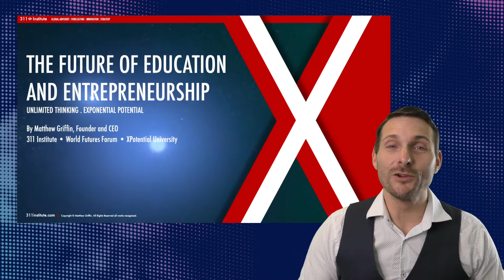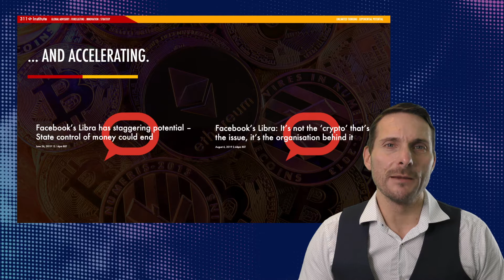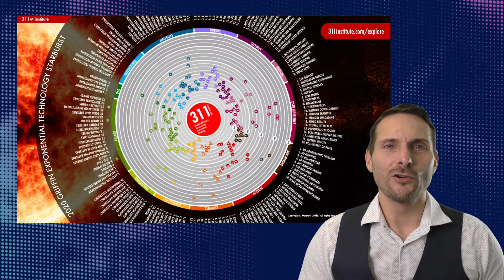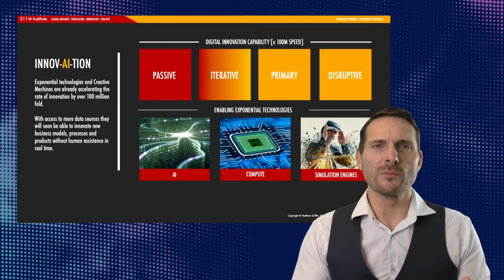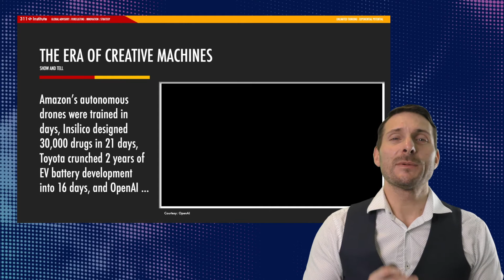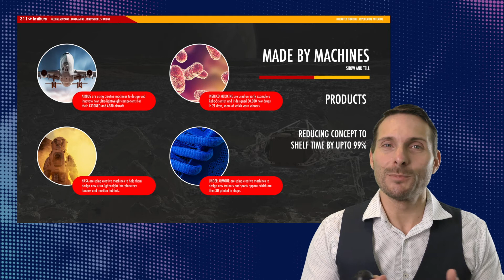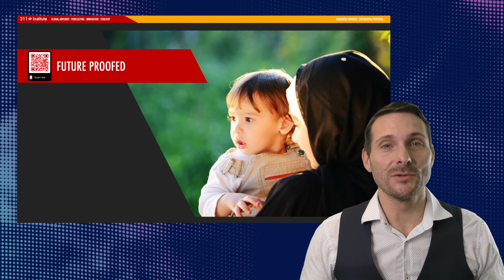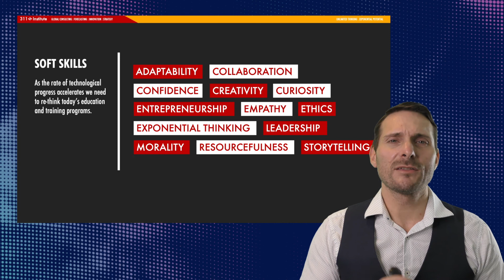The Future of Education & Entrepreneurship | MISK, Saudi Arabia | Matthew Griffin | Futurist Keynote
This is the ENGLISH version of the presentation I gave at MISK Talks, the original Arabic version which was filmed at the actual event was posted